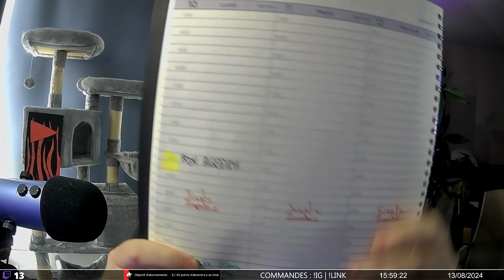[IRL] On discute de la reprise ?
🔥 Ajoutez mon lien court: ?igr=fanthefever à la fin de l'URL de n'importe quel jeux Instant Gaming et contribuez à mon travail!

Un retour en Fanfare pour Fan le routard ! On discute de reprise et de l'avenir !

🎬 VIDEOS ASSOCIEES 🎬

🏭 CONFIGURATION 🏭

🔶 CPU : Intel(R) Core(TM) i7-12700KF CPU @ 3.60GHz
🔶 GPU : NVIDIA GeForce RTX 3060
🔶 RAM : 32 Go 3200 Mhz
🔶 Clavier : ROCCAT Vulcan Pro
🔶 Souris : ROCCAT Kone XP
🔶 Moniteur 1 : SAMSUNG 27" LED - Odyssey G5 - Ecran PC Gamer 27 HD  144Hz - 1ms - 2560x1440
🔶 Moniteur 2 : ASUS TUF Gaming VG279Q1A - Ecran PC Gamer 27 HD  144Hz - 1ms - 1920x1080
🔶 Volant 1 : MOZA R5
🔶 Volant 2 : T300RS Trustmaster
🔶 Boite de Vitesse 1: ClubSport Shifter SQ V 1.5
🔶 Boite de Vitesse 2 : T8HA Trustmaster
🔶 Pommeau : Simvertex TH13
🔶 Frein à Main : ClubSport Handbrake V 1.5
🔶 Panneau de Control : Logitech G Saitek
🔶 Casque Corsair HS60 HAPTIC
🔶 Micro Blue Yeti Microphone USB Professionnel

🧔 A PROPOS 🧔

Fan The Fever
François DEFEVER